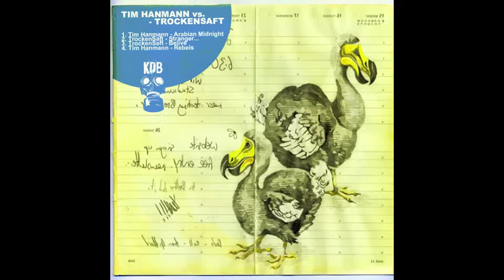TrockenSaft - Belive (Original Mix) [KDB041D]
We are pleased to present you our new EP - Trockensaft vs. Tim Hanmann - 2 KDB's Birds bring us 4 original works. Fresh, cool n dope SOUND from KDB's team!! CHECK IT OUT!